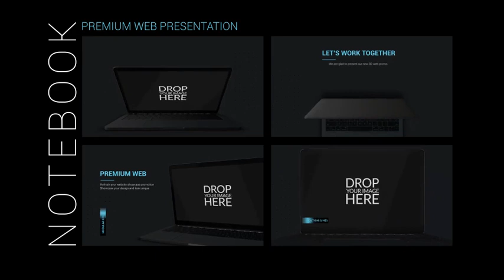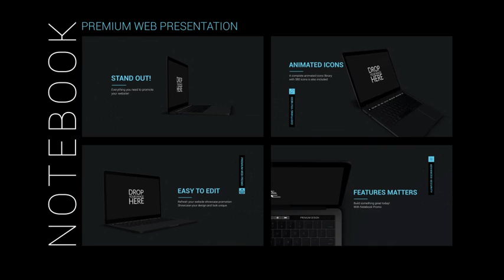Notebook Web Promo (After Effects template)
Up to 3840×2160 Resolution
Ready to use Promo
20 Premade Modular Scenes
580 Animated Icons
No plugins required
Color Controls
Universalised compatible with any AE language
Tutorial with voice over

Unlimited templates for After Effects, Premiere Pro, Apple Motion, DaVinci Resolve, Final Cut, unlimited Stock Video, Music and others downloads for a single monthly fee Access to millions of creative elements with unlimited downloads.